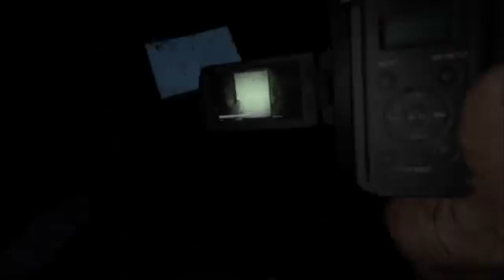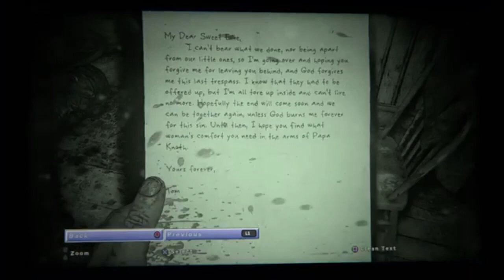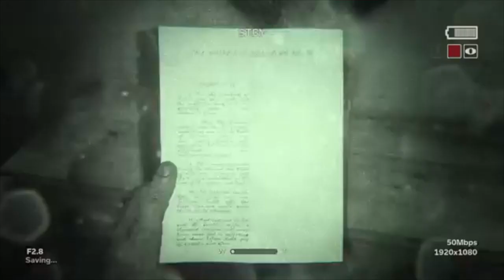Tuff Does Horror - Outlast II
Hey everyone!  My friends love to torture me and have convinced me to do this crazy video project of playing scary games so they can hear me squeal and cuss.  I'm easily scared so yeah.  Enjoy this chaos.  I'll never play this game again, no offense to it... It's just too much for my poor little chicken heart lol